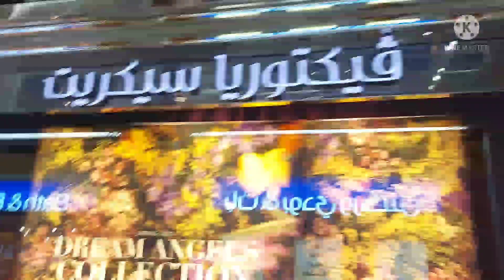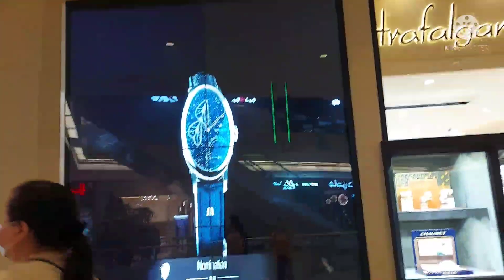Al-DAJEEDS SEARS KUWAIT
Al-DAJEEJ SEARS KUWAIT